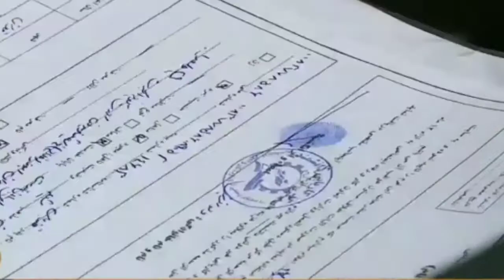Iran Unemployment | Almost 3 Million People's Jobless